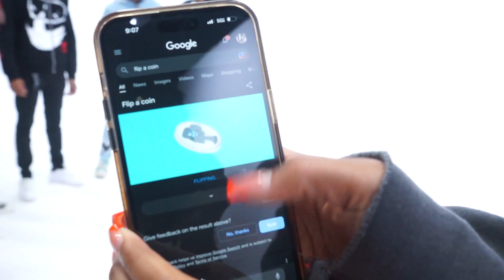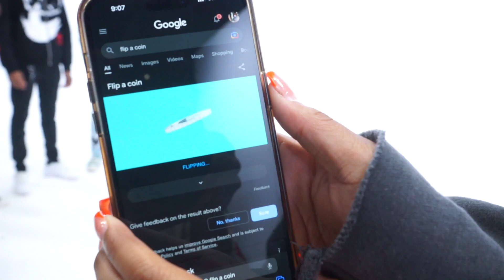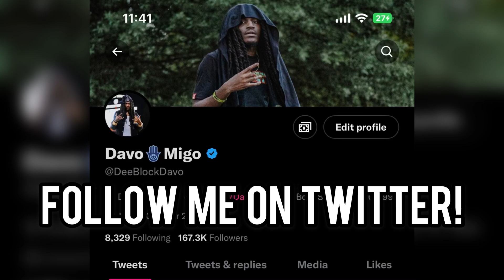Find Your Match! 11 Girls & 11 Guys South Carolina!